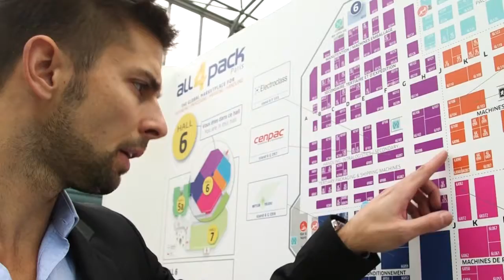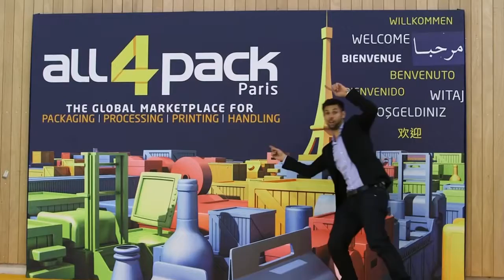[EN] Debrief on ALL4PACK - Monday 14 Nov | ALL4PACK Paris 2016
Fabrice Peltier and his filmed interviews in the exhibition aisles, special themes and live streaming on social media.
GEPPIA’s “Virtual Packaging Line” invites visitors on a first-ever journey into the heart of machines on a packaging line. Jean-Marc DORE will be our special guest in the studio to tell us more

Facilitator
Emmanuel TAILLARDAT – Business journalist

Speakers
Fabrice PELTIER, designer, Chairman of INDP (  National Packaging design Institute)

Jean-Marc DORE - Chairman - GEPPIA